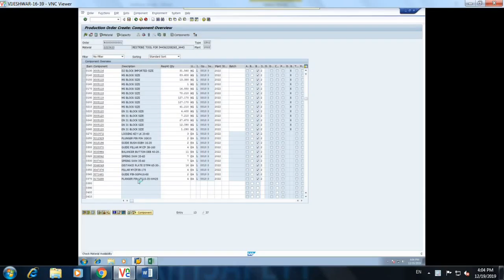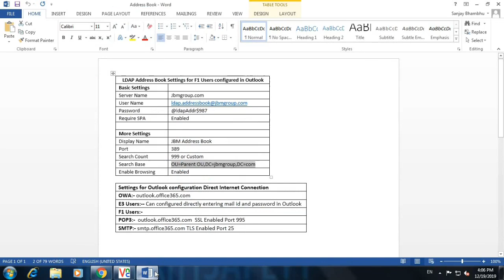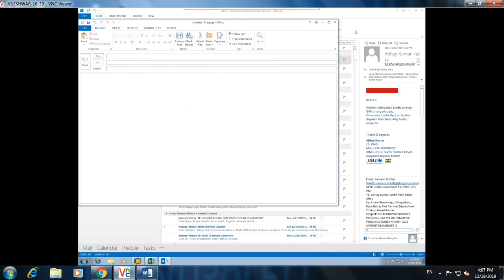How to add address book in outlook 2013